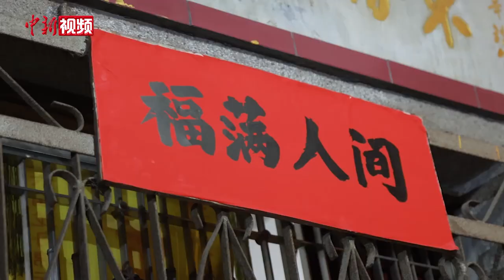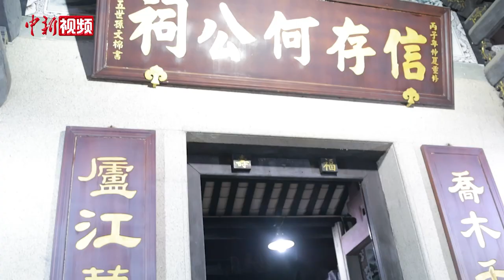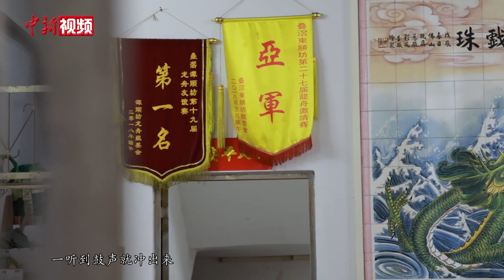能漂移会“倒挡”！探访广东“技术流”龙舟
夏夜虫鸣，在寻常日子里，广东佛山叠滘村就是一个普通的村落，而这一片宁静，随着端午节的临近，很快将彻底被打破。村里的男女老少，砍瓜沏茶，坐等大戏开演，白天里的繁华忙碌，都比不上这月下迅速升腾的气氛来得热烈。

划龙舟在广东被叫做“扒龙船”，而叠滘龙船近几年“声名鹊起”，因为这里的龙船，会“漂移”。

船长25米，载人超40人，在6米宽的村中河涌中冲刺竞速，观众与龙舟的距离非常贴近，“飞龙”过处，河水汗水纷飞，这种体验感本身就足以让人血脉偾张。而叠滘龙船偏偏还开发出水上“漂移”的技能，从地图上就能看出这里赛道的走势，不是C形，就是S形，极具挑战性，龙舟要在狭窄曲折的河涌内，转弯，穿洞，掉头，在这里观看龙舟比赛，就好像看赛车，龙舟飞驰而来，一个急转弯，又消失不见。

队员告诉记者，龙船漂移的“独门秘诀”就在于一头一尾这六名队员，尽管他们出现在镜头前的时候，总是姿势独特，与其他人节拍不合，还时常手忙脚乱，但他们就是船上的“技术员”，手握漂移之舟的“方向盘”，被称为“舦手”，其他队员则是“扒仔”，构成龙舟的“发动机”，“扒仔”负责速度，“舦手”把控方向，合作无间才能秀出最让人惊叹的弯道技术。

叠滘村不仅有最“秀”的龙船技术，当地人对“扒龙船”的热爱也尤为突出，村里四处有龙船元素，记者拍摄的当晚，其实只是一次夜间练习，并非正式比赛，但周边地区的村民都蜂拥而来。这是真正的“吃瓜群众”。龙舟队队员从“80后”到“00后”都有，都是土生土长的本地人，其他地区的大型比赛无所谓，但自己村里的比赛，比什么都重要。（王庆然）